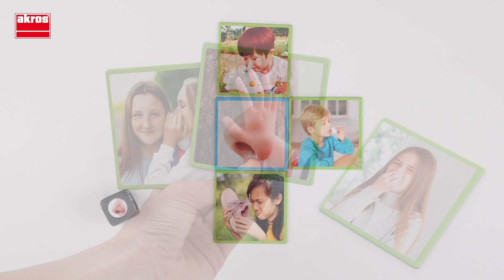Con Quale Senso - Codice Borgione 825015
In questo video scopriremo insieme "Con quale senso"!

🎯Obiettivo educativo
Distinguere i diversi sensi e ad agevolare lo sviluppo della descrizione, dell'espressione e della fluidità verbale. Ideale per la stimolazione logopedica e per promuovere la sensibilità olfattiva, visiva, manuale, uditiva e gustativa.

👉Più nello specifico
Questo set contiene 50 fotografie sul tema sei sensi, suddivise in 10 schede raffiguranti i 5 organi sensoriali e 40 schede con fotografie di situazioni percettive che utilizzano i 5 sensi nella vita quotidiana. Partendo dalla scheda con l'organo di senso, il bambino dovrà identificare e associare le fotografie corrispondenti a quel senso.